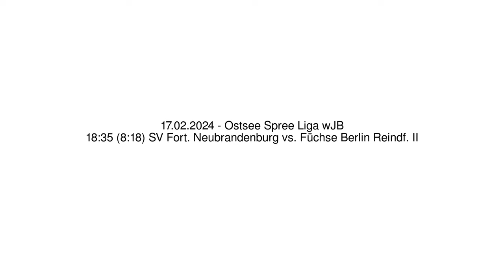18:35 (8:18) SV Fort. Neubrandenburg vs. Füchse Berlin Reindf. II - 17.02.2024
Handball - Ostsee Spree Liga mJB - 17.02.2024
18:35 (8:18) SV Fort. Neubrandenburg vs. Füchse Berlin Reindf. II